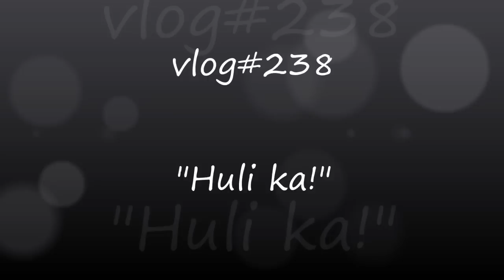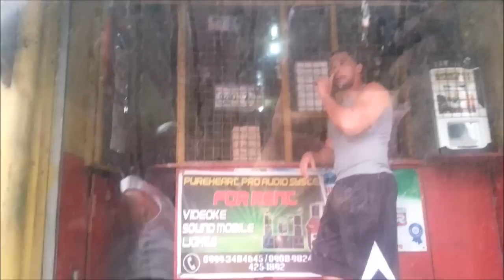vlog#238 "Huli ka!" Feb 14,2015